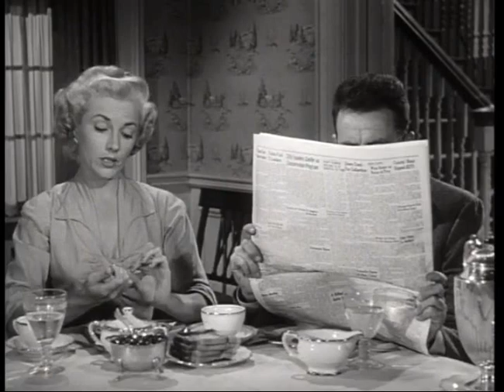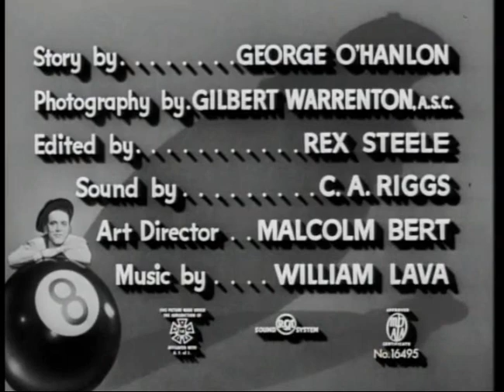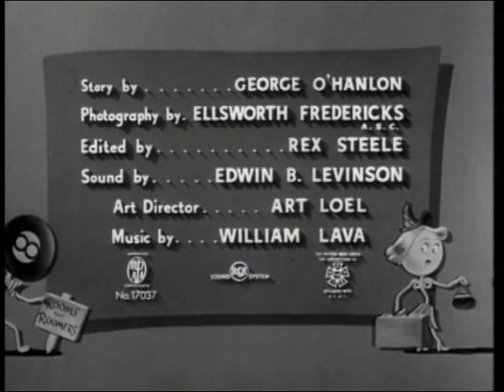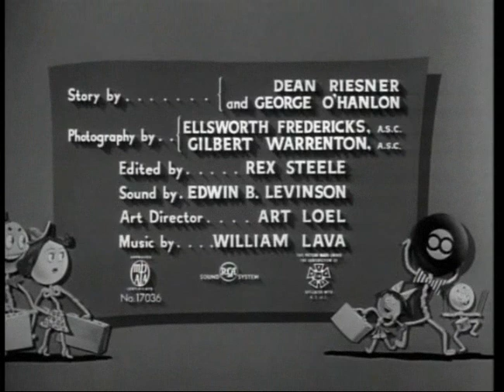The Joe McDoakes Collection - Opening & Closing Card Shorts "Titles" - Disc (5) - (WB - DVD - 2009)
Joe McDoakes is an American short-film comedy series produced and directed by Richard L. Bare (Richard Bare), for Warner Bros. A total of 63 black-and-white, live-action, one-reel films were produced and released between 1942 and 1956. The Joe McDoakes shorts are also known as the Behind the Eight Ball series (for the large eight ball Joe appeared behind in the opening credits) or the So You Want... series (as the film titles began with this phrase). The character's name derives from Joe Doakes, which was a popular American slang term for the average man.

The theme song of the series is "I Know That You Know" by Vincent Youmans from his Broadway musical Oh, Please! (1926), used later in the MGM musical Hit the Deck (1955).

George O'Hanlon, who would later provide the voice of George Jetson in Hanna-Barbera's animated sitcom The Jetsons, starred as the series' title character, Joe McDoakes. These one-reel shorts were written by Bare and O'Hanlon, although Bare usually received sole screen credit as the writer. Art Gilmore served as the narrator through 1948. Gordon Hollingshead, who won five Academy Awards for producing other short subjects for Warner Bros., was also credited as a producer on the series until his death in 1952, although his role on this series was primarily as liaison between the studio and the director.

In The Joe McDoakes Collection, contains all WB short films and their entire film library, currently everything is owned and distributed by WB, in the past the era of WB film library packages such as: WB Pre-1950s Film Library (Pre-September 1, 1948, Shorts Subjects "Pre-1948") by Turner Entertainment Co. era package, WB Post-1950s Film Library (Post-August 31, 1948, Shorts Subjects "Post-1948") by TimeWarner era package.

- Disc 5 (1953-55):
44- So You Want a Television Set (1953).
45- So You Love Your Dog (1953).
46- So You Think You Can't Sleep (1953).
47- So You Want to Be an Heir (1953).
48- So You're Having Neighbor Trouble (1953).
49- So You Want to Be Your Own Boss (1954).
50- So You Want to Go to a Nightclub (1954).
51- So You Want to Be a Banker (1954).
52- So You're Taking in a Roomer (1954).
53- So You Want to Know Your Relatives (1954).
54- So You Don't Trust Your Wife (1955).

Recorded and Captured On DVD "The Joe McDoakes Collection - 1942 & 1956", Disc 5, (DVD - 2009 - Warner Bros. Home Entertainment "Formerly Called Warner Home Video", via "Warner Archive Collection") In Play Episodes.